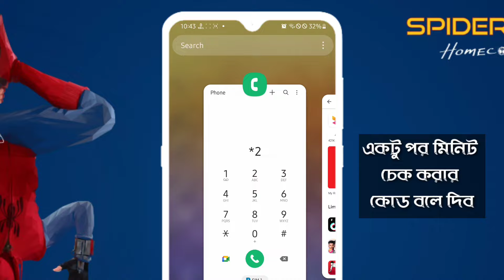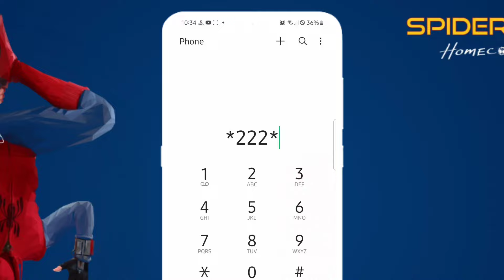রবি মিনিট চেক|রবি সিমের মিনিট কিভাবে দেখে|Robi minute check code|How to check Robi minute balance